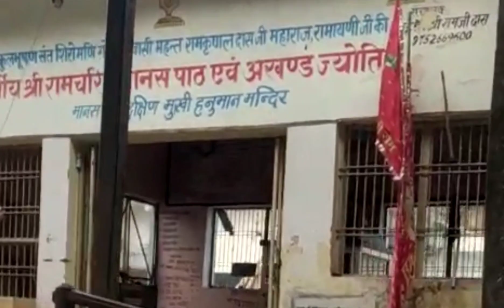Kamadgiri Parvat History | कामदगिरि परिक्रमा चित्रकूट | Ram Bharat Milap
कमदगिरी पर्वत के बारे मे कुछ बाते-

"कमदगिरी परिक्रमा" एक सांस्कृतिक यात्रा है जो धार्मिक और आध्यात्मिक महत्व के साथ, किसी श्रेष्ठ स्थान की पूजा और परिक्रमा के माध्यम से किया जाता है। इसमें यात्री सांप्रदायिक स्थलों को पैदल या अन्य यातायात के जरिए घूमते हैं, जिससे उन्हें धार्मिक एवं आध्यात्मिक अनुभव होता है। यह परंपरागत यात्रा भक्ति और साधना की भावना को साथ लेकर चलती है और समृद्धि, शांति और सामर्थ्य का संदेश देती है।

Queries-
kamadgiri parikrama
kamadgiri parvat
kamadgiri parvat ki kahani
chitrakoot kamadgiri parvat
kamtanath parikrama
chitrakoot kamadgiri parikrama
kamadgiri parvat parikarma
kamad giri parvat chitrakoot
chitrakoot
kamadgiri parvat ki parikrama
chitrakoot parikrama
kamadgiri ki karo parikrama
kamadgiri parikarma
chitrakoot
chitrakoot parikrama
kamadgiri parikarma
parikarma kamadgiri ki
kamtanath parikrama chitrakoot
kamadgiri parvat ka rahasya
kamadgiri parvat
कामदगिरी पर्वत इतिहास
कमदगिरी पर्वत चित्रकूट मे कहा है
कमदगिरी पर्वत चित्रकूट
चित्रकूट परिक्रमा
कामता नाथ मंदिर
कामता नाथ परिक्रमा
chitrakoot full vlog
kamadgiri chitrakoot
chitrakoot parikrama
parikrama
chitrakoot kamadgiri parvat
kamtanath parikrama chitrakoot
shri kamadgiri parikrama
kamadgiri parvat parikrama
chitrkut kamadgiri parikrama
kamadgiri parikrama ka mahatva
kamadgiri parikarma
kamadgiri parikarma song
kamadgiri parikrama
chitrakoot kamadgiri parikrama
kamadgiri
kamtanath parikrama
kamadgiri parvat
kamadgiri chitrakoot
chitrakoot parikrama
parikrama
chitrakoot kamadgiri parvat
kamtanath parikrama chitrakoot